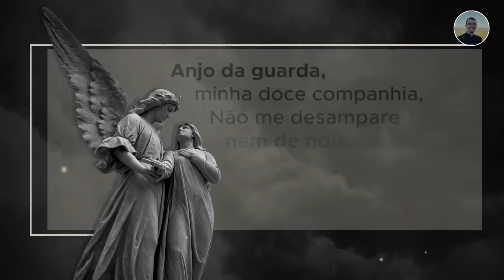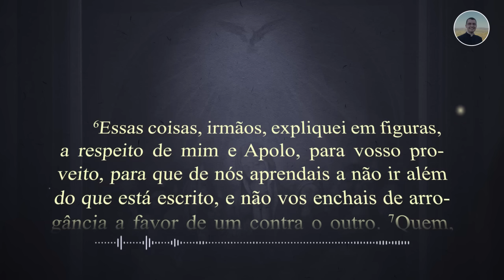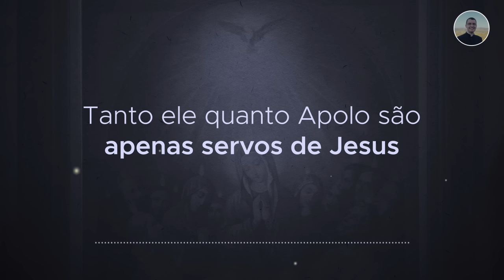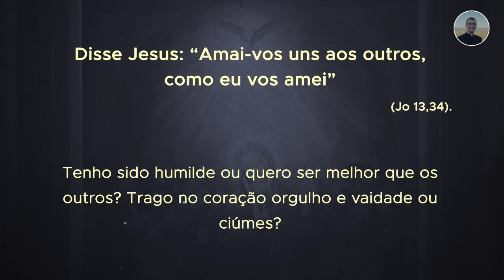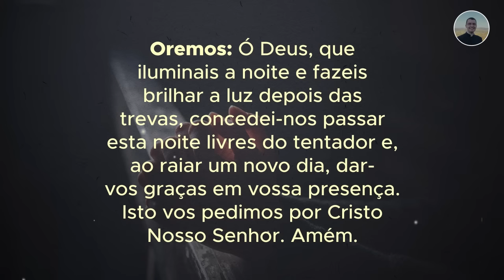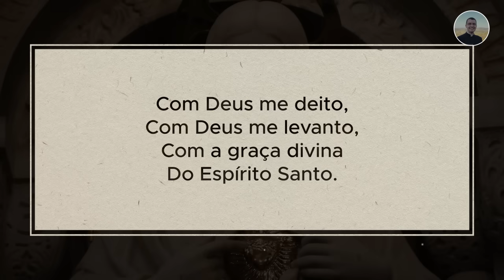26/12 - Oração da Noite: "Boa Noite, Meu Jesus"